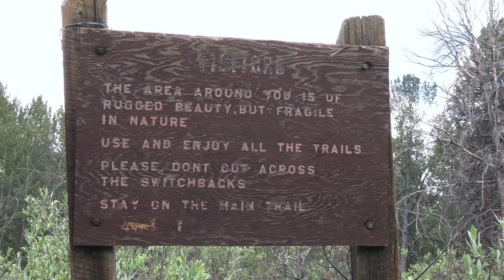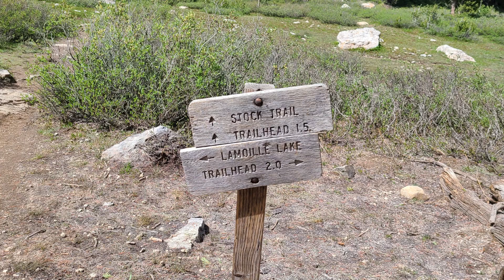Why have we never been HERE before? Hiking LAMOILLE CANYON to LAMOILLE LAKE in the RUBY MOUNTAINS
The hike in Lamoille Canyon to Lamoille Lake in the Ruby Mountains of Nevada is spectacular.  Lamoille Lake is a gorgeous blue green alpine lake, which sits at an elevation of 9,747 feet.  The Ruby Mountains are a glacier carved mountain range and have often been compared to the Swiss Alps.  Lamoille Canyon is the largest valley in the Ruby Mountains.

The trailhead for Lamoille Lake is at the end of the Lamoille Canyon Scenic Byway.  Elevation at the trailhead is 8,800 feet.  From the trailhead, you start your ascent through a lush green meadow with plenty of wildflowers and cross Lamoille Creek.  As you continue into the canyon, there is a series of switchbacks with spectacular views of Lamoille Canyon and the Ruby Mountains.  Higher up the trail levels off and enters a marshy area with scrubby vegetation.  Just beyond this area are the Dollars Lakes with amazing mountain views.  Continuing on the trail another half mile and the blue green waters of Lamoille Lake come into view. The length of the trail is 2 miles one way with an elevation gain of 947 feet.

We were pleasantly surprised by the rugged beauty of Lamoille Canyon and the Ruby Mountains.  The scenery on the hike to Lamoille Lake was incredible and probably one of the prettiest hikes we have ever been on. Lamoille Canyon and the Ruby Mountains are a hidden gem in the United States.